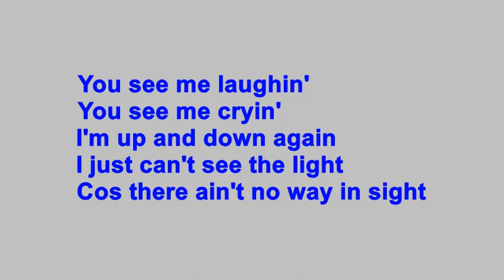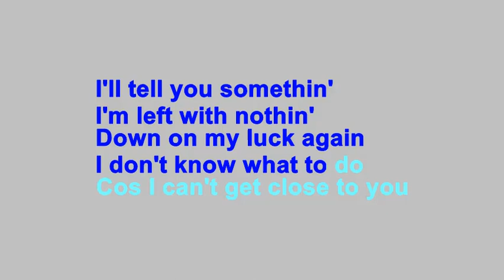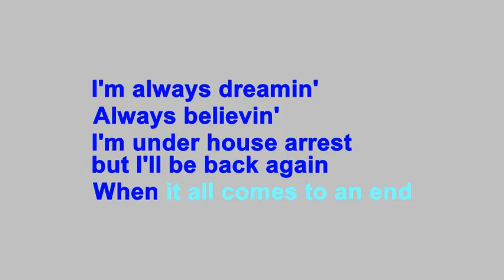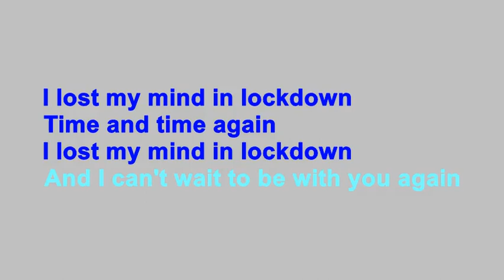John Coghlan's Quo - Lockdown (authorised karaoke video) version 2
Karaoke video for 'Lockdown' by John Coghlan's Quo. Made with kind permission of John Coghlan.

Updated. Version 2